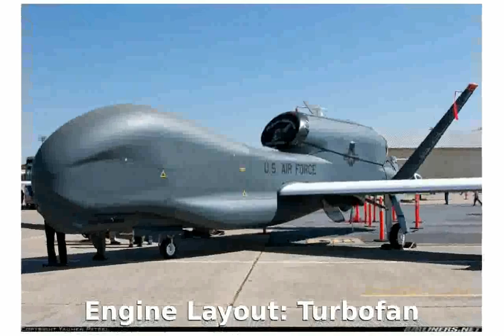Northrop Grumman NASA Global Hawk Military Jet Features Specs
Max Range: 11,000 nautical miles
Engine Layout: Turbofan
Max Takeoff Weight: 26,700 lbs
Max Payload: 1,500 lbs
Height (At Tail): 13'9"
Length (Overall): 44'3"
Wingspan: 116'2"